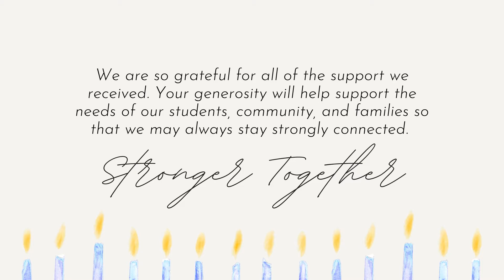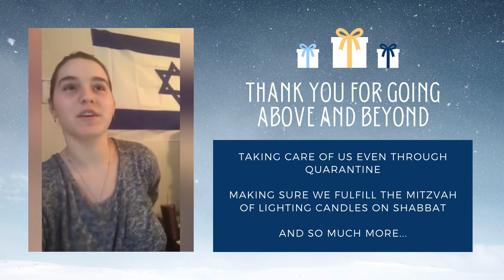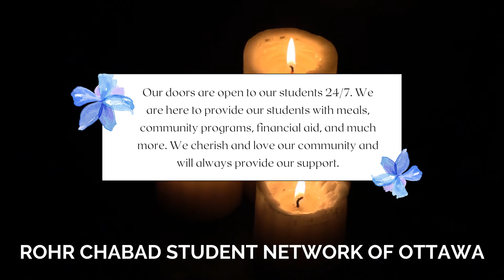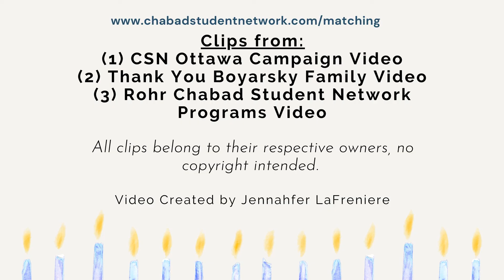Compilation Video - Thank You To Our Donors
We are so incredibly grateful!